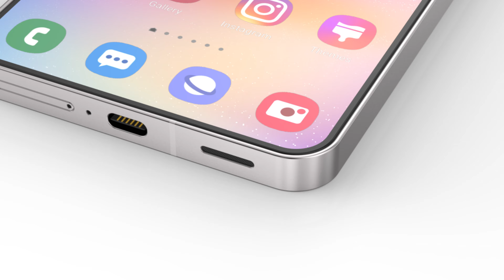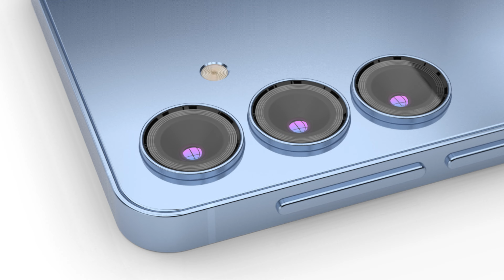Samsung Galaxy S25 Plus, Trailer, First Look, Launch Date, Price, Specs, Samsung S25 Plus